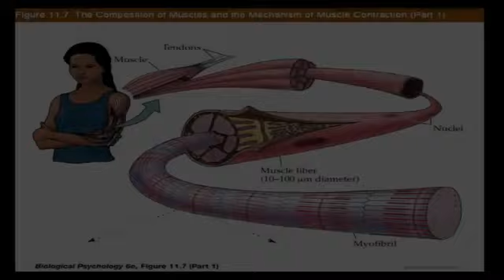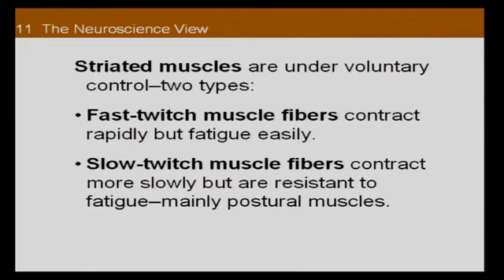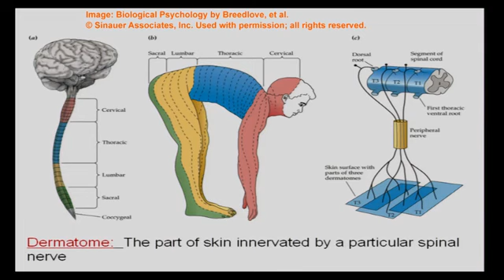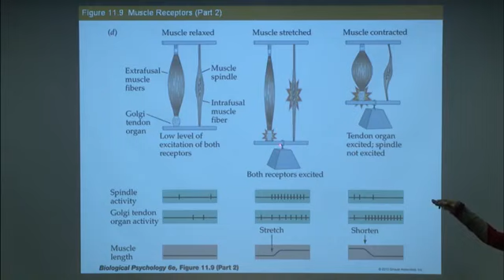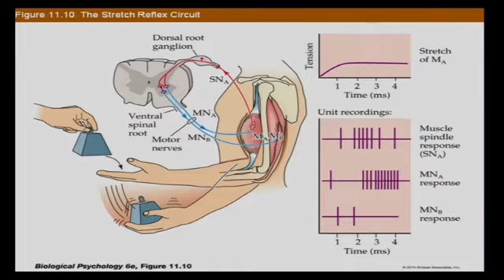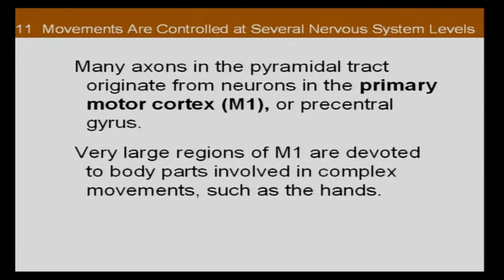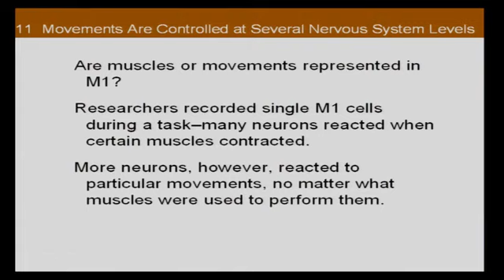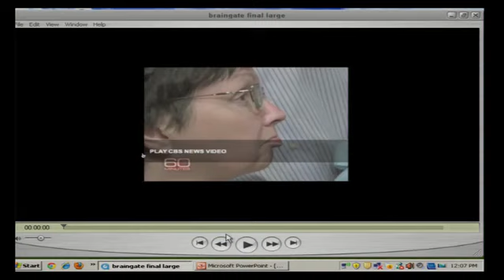Brain and Behavior Motor System lecture 13